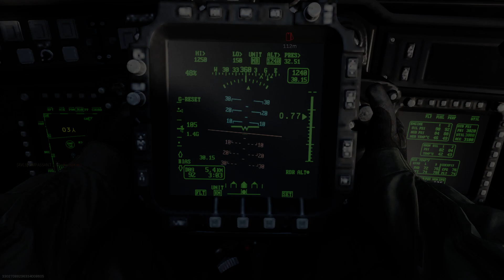Call of Duty Modern Warfare 2019 2020 08 09 20 57 54 19 DVR